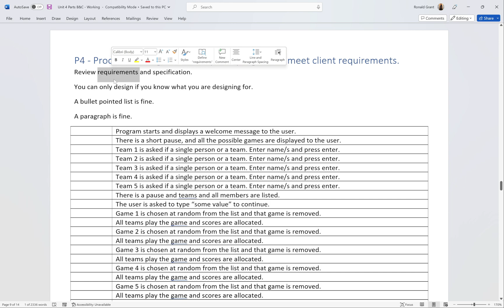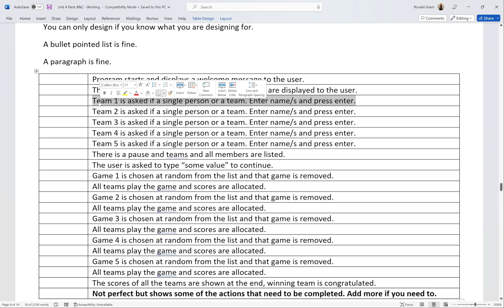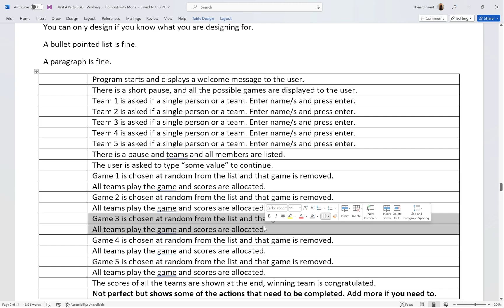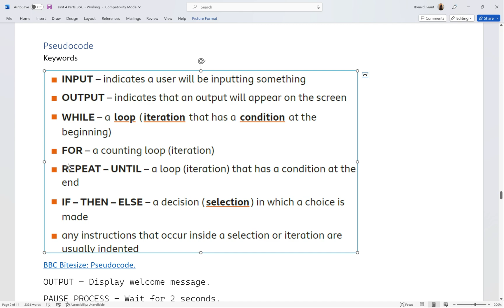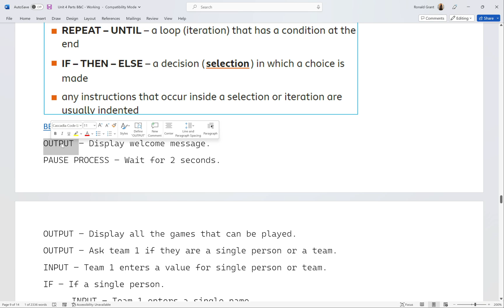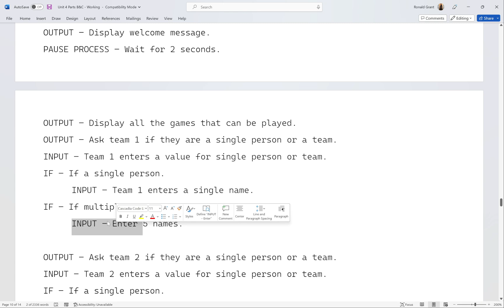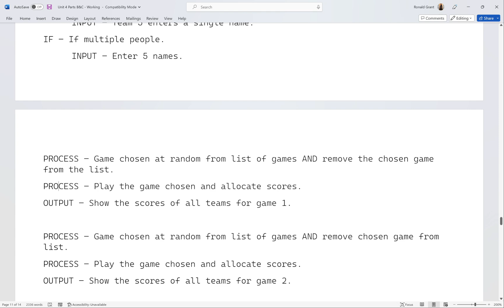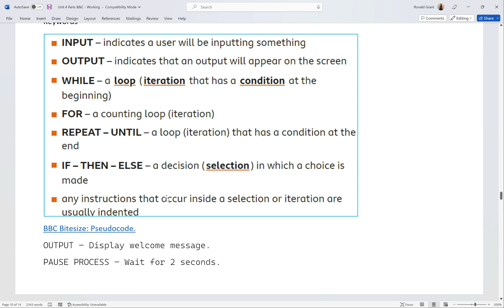BTEC Level 3 IT - Unit 4 - Programming - Part 12 - B&C - P4 (PSEUDOCODE)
--- Repl - FREE! Online Python ---

--- Thonny - FREE! Python IDE ---